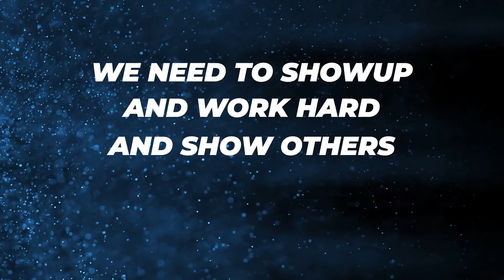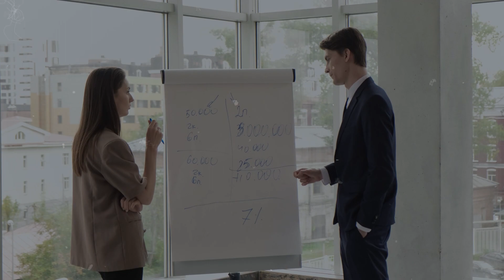6 Traits You Control That Will Make You A Better Leader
Join Jason Feltman in this engaging episode and unlock the secrets to becoming a better leader with these six powerful traits that are in your control!
From cultivating a positive attitude and empathizing with your team and clients, to showcasing a strong work ethic and embracing a coachable mindset, these traits are the pillars of effective leadership. Discover the impact of self-control, the contagious energy you bring, and the significance of being punctual. These traits not only elevate your leadership game but also shape a culture of success and accountability. Don't miss out on the real return on investment (ROI) these traits bring to your agency. Grab a pen and paper and take notes as Jason and Craig reveal the traits that truly matter in building a winning team. Talent alone is not enough—these traits are the game-changers!
Tune in now and embark on your journey to becoming an exceptional leader.

Resources
Links to podcasts:
Social Channels:
Turn YOUR Insurance Team Into A Sales Machine!!